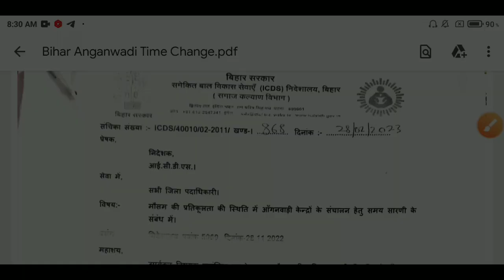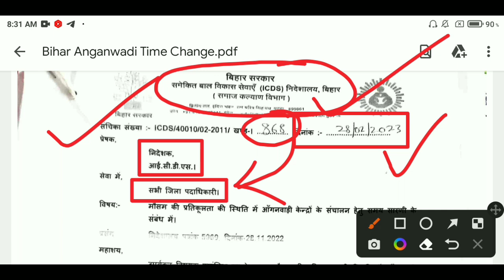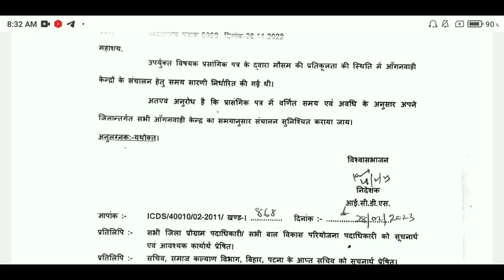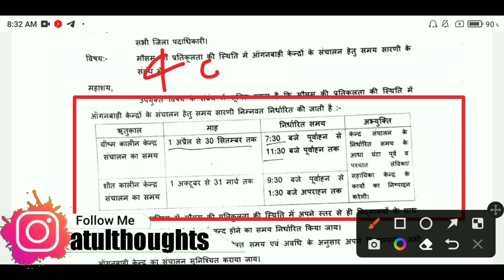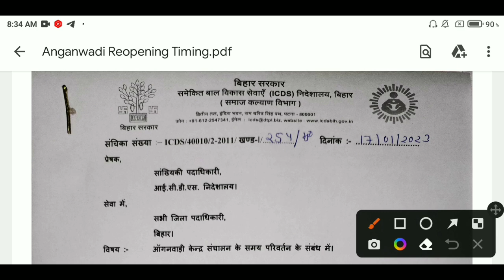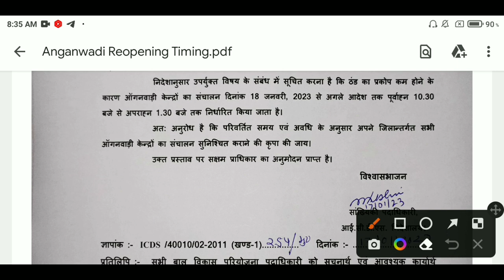सभी सेविका ध्यान दें | आंगनबाड़ी पर 4 घंटे का नया टाइमिंग लागू | Anganwadi March New Timing 2023